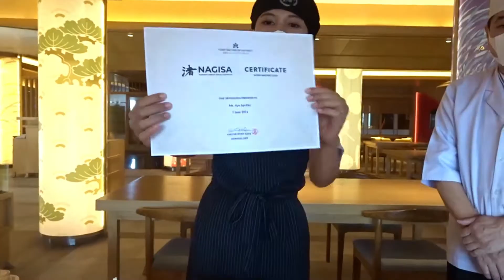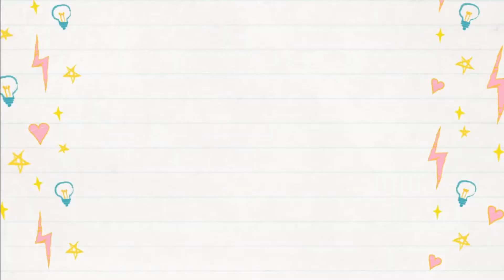BELAJAR BUAT SUSHI ROLL DENGAN CHEF JEPANG LANGSUNG ! AUTO JADI CHEF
Minasan Konnichiwa ♥
★ Kali ini aku main ke NAGISA IZAKAYA BALI yang lokasinya ada di Hotel Nikko Bali Benoa Beach Jalan Pratama No.68X Tanjung Benoa, Nusa Dua, South Kuta, Badung Regency, Bali 80363
Atau Bisa juga di order via GRAB FOOD ✅
※Untuk makanan di NAGISA IZAKAYA BALI tidak mengandung PORK yah guys ✖
★ Untuk harga makanannya mulai dari 50K loh !